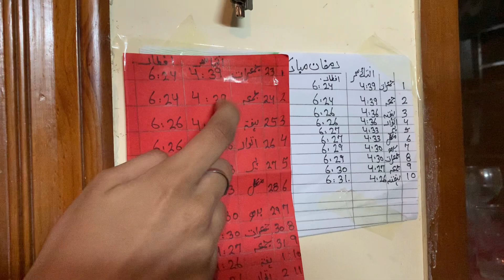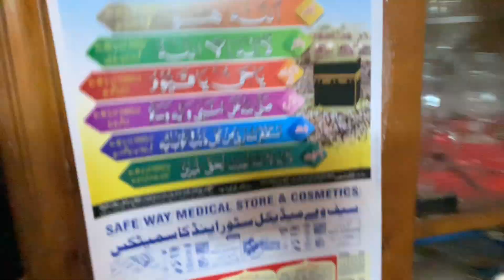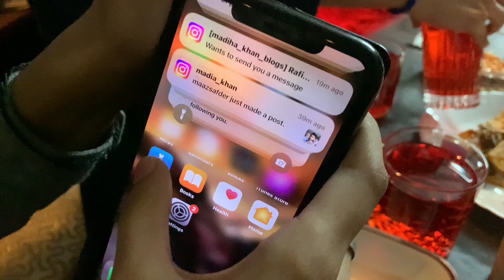SEHRI + IFTAARI 😍 | MATAR RACE 😂😭 | LUDO PHIR SE MARINA JEET GAI 😁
HEY GUYS
THIS IS MUQADDAS AND MARINA!
- We Present you | SEHRI + IFTAARI VLOG | in an Entertaining way!😎
- I hope you enjoy our video and please share your feedback ❕
- For part 2 COMMENT PLEASE❗️

3:22 Masala test